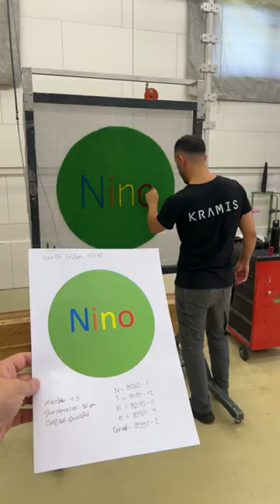Making A Baby Rug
My brother became a godfather. 🙏🏻👼🏻

This rug serves as a welcome gift for a newborn child, who has now been baptized.

We are KRAMIS and we produce high end luxury rugs in Switzerland since 1987.

Thank you @frankmehl_PictureMusic for this great track. Now we can make a real child smile. 🥰🙏🏼

Music: A Child's Smile by Frank Mehl Stream Frank Mehl channel